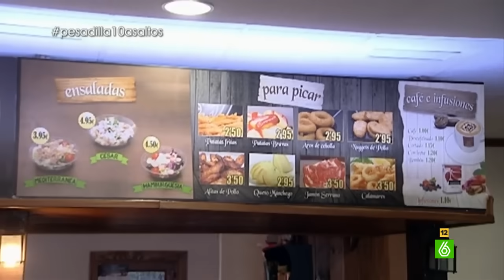Las peores comidas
Alberto Chicote prueba los menús de los restaurantes de Pesadilla en la cocina. Sus contrincantes le aguardan con su golpe más letal preparado: su comida. Así, recordamos el paso del chef por 'La Hamburguesía', 'La Taberneta' y 'Sukur'.